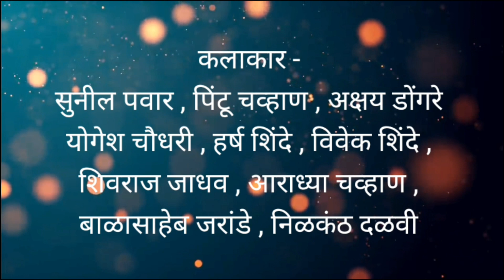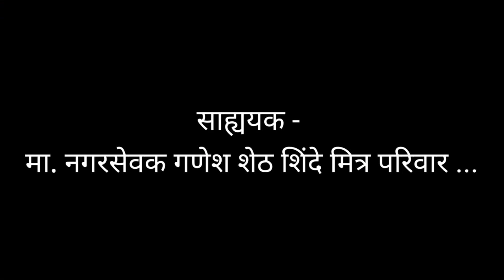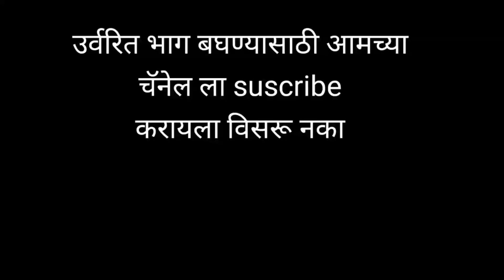भटकंती एक प्रवास भाग २ | bhatkanti ek pravas bhag 2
promo bhag 2